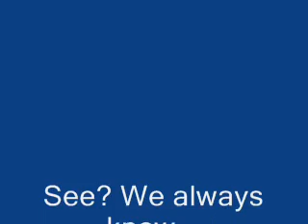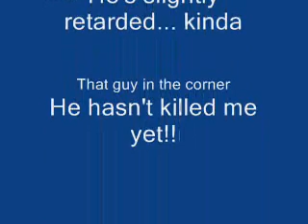The Truth About Boy Bands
I had this song on my mp3 player, found it somewhere and thought it was funnier than Bush on fire. As an avid and devoted Gaia faithful,